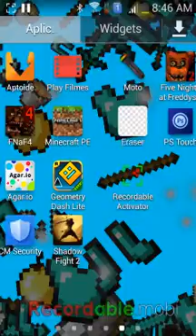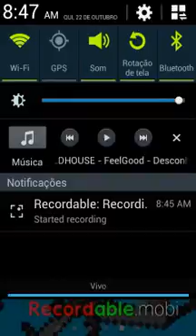2avisos importantes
META 50INSCRITOS